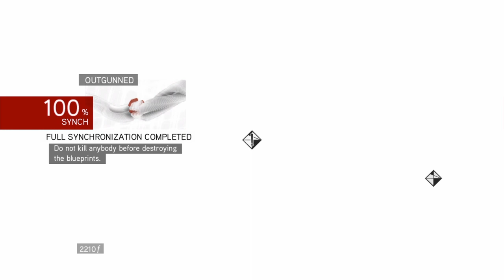Bye loser | Assassin's Creed Brotherhood Blind Lets Play Part 10